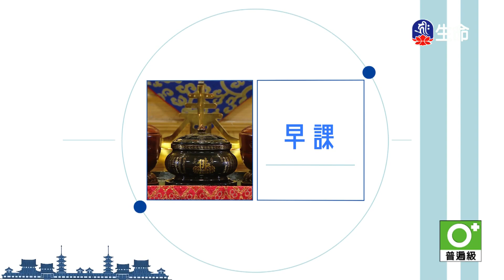靈泉禪寺早課-1_(lifetv_20230521_05:00)